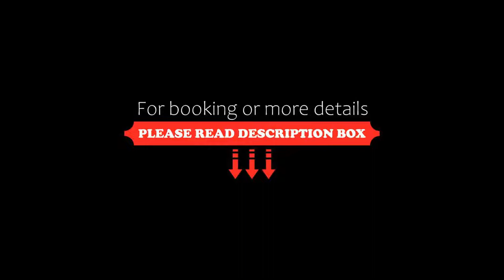CDSHotels Terrasini Città del Mare, Terrasini, Italy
About Property:
You're eligible for a Genius discount at CDSHotels Terrasini - Città del Mare! To save at this property, all you have to do is sign in.
Set in a 27-hectare park overlooking the Gulf of Castellammare, Città del Mare Resort Village offers accommodation in Terrasini, 19 km from Palermo Airport. The estate features 3 swimming pools, and a private beach.
The air-conditioned rooms include a fridge, safe, TV with satellite channels and a private ...
Property Type: Hotel
Address: S.S. 113 Km 301.100, 90049 Terrasini, Italy
Searching For
1. CDSHotels Terrasini Città del Mare - Terrasini - Italy
2. CDSHotels Terrasini Città del Mare - Terrasini - Italy Address
3. CDSHotels Terrasini Città del Mare - Terrasini - Italy Rooms
4. CDSHotels Terrasini Città del Mare - Terrasini - Italy Amenities
5. CDSHotels Terrasini Città del Mare - Terrasini - Italy Offers and Deals
Audio Credit:
Track Title: Subway Dreams
Artist: Dan Henig